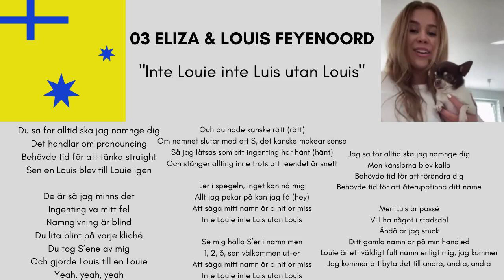Eliza & Louis Feyenoord - “Inte Louie inte Luis utan Louis” (Melodifakestivalen 9)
Lyrics:
Du sa för alltid ska jag namnge dig
Det handlar om pronouncing
Behövde tid för att tänka straight
Sen en Louis blev till Louie igen

De är så jag minns det
Ingenting va mitt fel
Namngivning är blind
Du lita blint på varje kliché
Du tog S’ene av mig
Och gjorde Louis till en Louie

Och du hade kanske rätt (rätt)
Om namnet slutar med ett S, det kanske makear sense
Så jag låtsas som att ingenting har hänt (hänt)
Och stänger allting inne trots att leendet är snett

Ler i spegeln, inget kan nå mig
Allt jag pekar på kan jag få (hey)
Att säga mitt namn är a hit or miss
Inte Louie inte Luis utan Louis

Se mig hälla S’er i namn men
1, 2, 3, sen välkommen ut-er

Louie inte Luis utan Louis

Jag sa för alltid ska jag namnge dig
Men känslorna blev kalla
Behövde tid för att förändra dig
Behövde tid för att återuppfinna ditt name

Men Luis är passé
Vill ha något i stadsdel
Ändå är jag stuck
Ditt gamla namn är på min handled
Louie är ett väldigt fult namn enligt mig, jag kommer
Jag kommer att byta det till andra, andra, andra

1, 2, 3, sen välkommen ut-er

1, 2, 3, sen välkommen ut-er